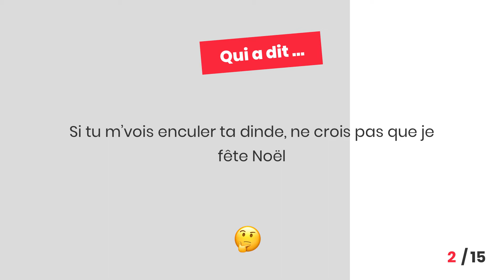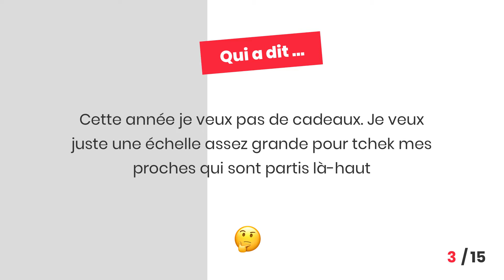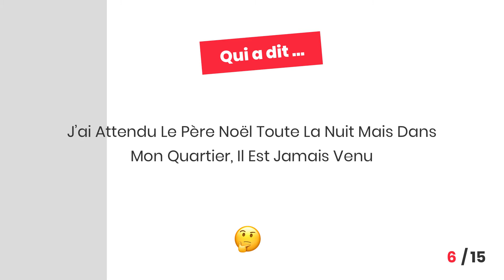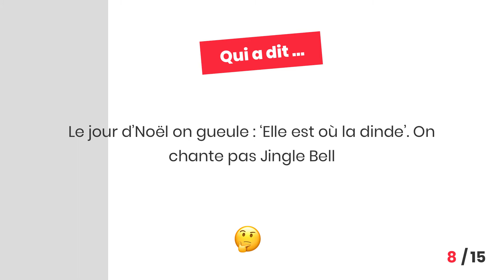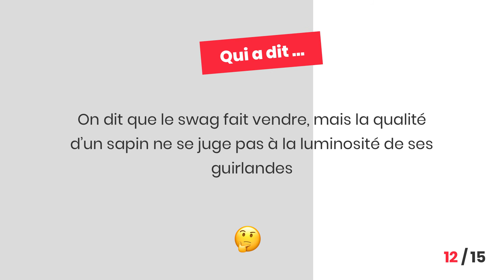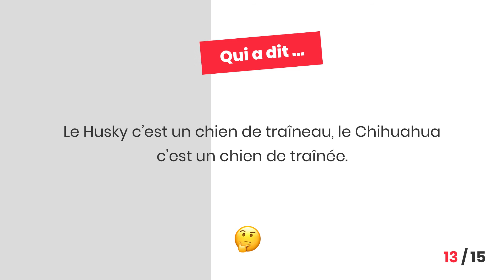TOP 15 des meilleures punchlines sur Noël ! Le Quizz / Blind Test du rap français qu'il te faut !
Retrouve les 15 meilleures punchlines sur la thématique de Noel et dis en commentaire quelle est ta punchline préféré ? Tu connais une autre punchline en lien avec Noel ? Dis le également en commentaire !

A bientôt, joyeux noel, Merry Christmas et bonne année !